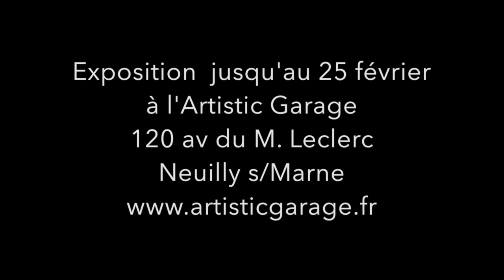Exposition Artistic Garage février 2017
Cette vidéo traite de Exposition de Marie-Odile Florin, Serge Guarnieri et Noz à l'Artistic Garage en février 2017 jusqu'au 25 février